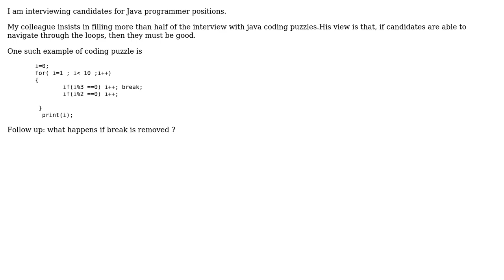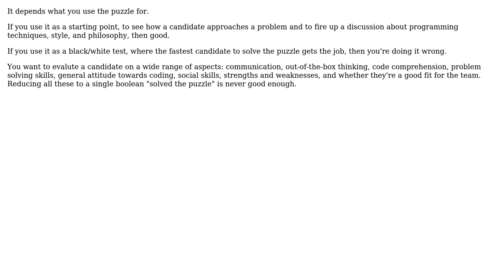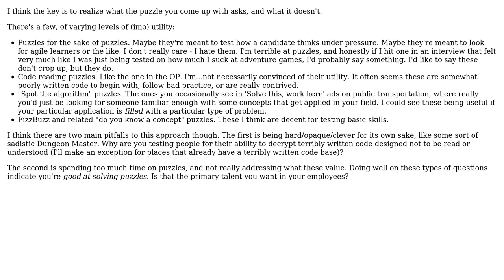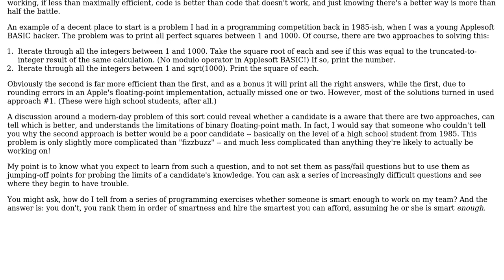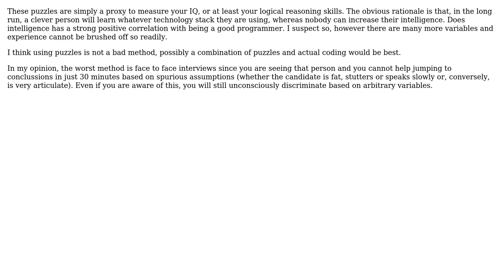Software Engineering: Do coding puzzles make good interview questions (10 Solutions!!)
Software Engineering: Do coding puzzles make good interview questions

With thanks & praise to God, and with thanks to the many people who have made this project possible! | Content (except music & images) licensed under CC BY-SA | Music | Images & others | With thanks to user Vinoth Kumar C M user tdammers user SnoopDougieDoug user nikie user mhoran_psprep user kindall user Jaydee user Fomite user DPM user demongolem user Aaron McIver and the Stack Exchange Network Trademarks are property of their respective owners. You are responsible for your own actions.